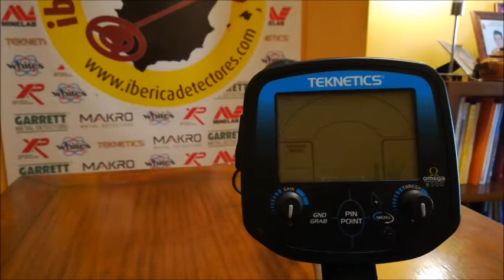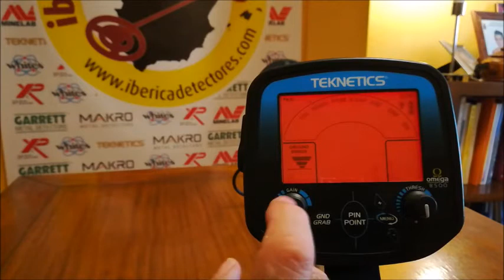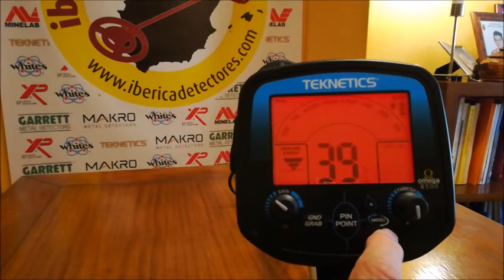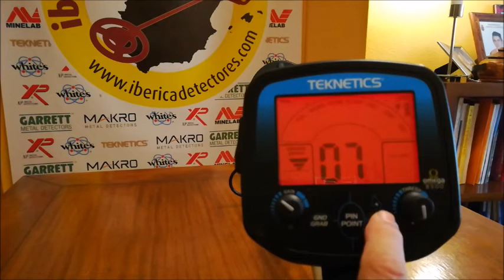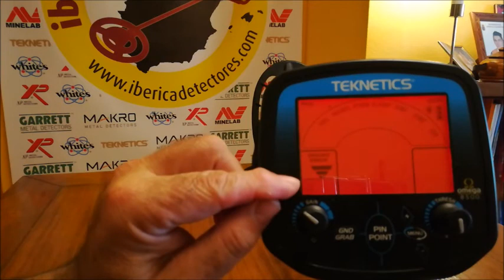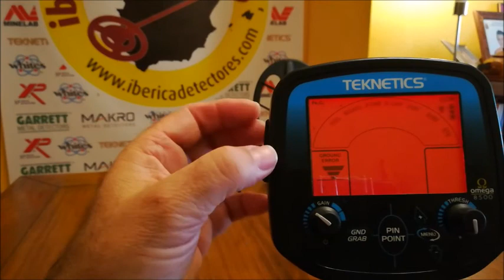Detector de metales Teknetics OMEGA 8500 Español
Detector de metales Teknetics OMEGA 8500 con luz de pantalla, el detector de metales Omega 8500  incluso mejora la línea 8000 de Teknetics mediante el aumento de la precisión en el plato para encontrar objetivos tales como monedas mas profundamente enterradas.